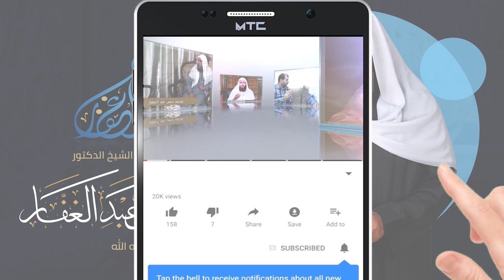سنن الترمذي 10 9 2021